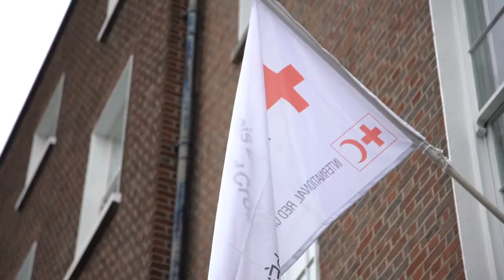Avail Project: Emily & Mohammad's Story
The Irish Red Cross is working through the AVAIL Project to match up new arrivals with local “buddies”. Buddies are volunteers from the local community able to provide practical and emotional support, as well as opening doors to local networks, to help people ease their way into the new culture, society and community. As well as helping with basic practical issues and local knowledge – things like how to open a bank account, where to access adult education, what are the best local transport routes – buddies also provide an opportunity for people to practice their language skills and offering friendship.

Operating in the UK, Ireland, Latvia and Italy, the Amplifying the Voices of Asylum seekers and refugees for Integration and Life skills – or AVAIL – project has been exploring new ways to support integration through the participation of refugees, asylum seekers and host communities.